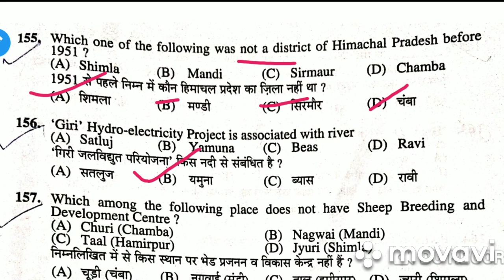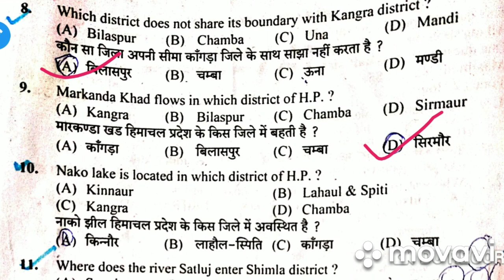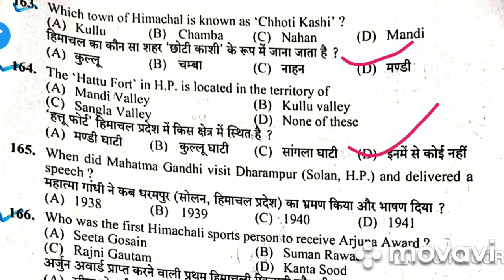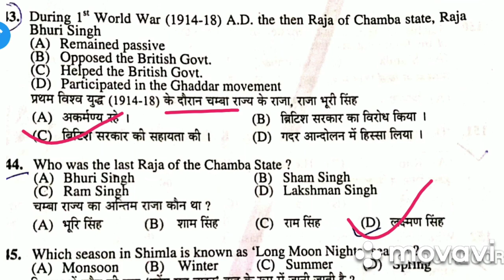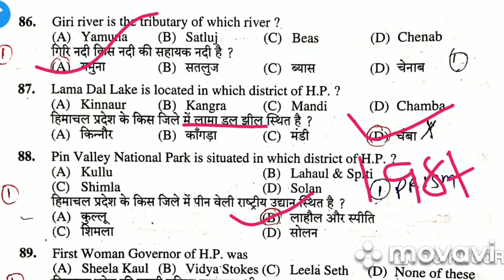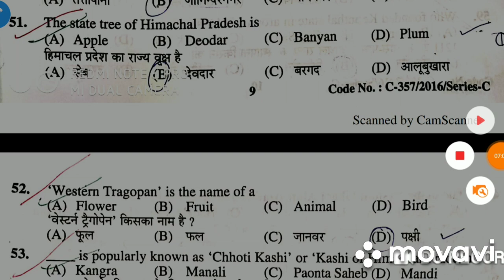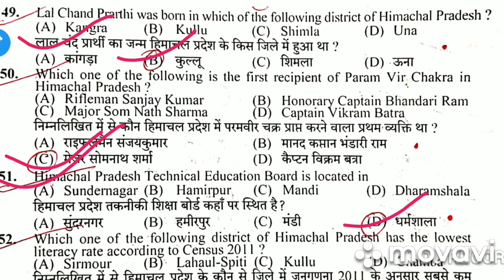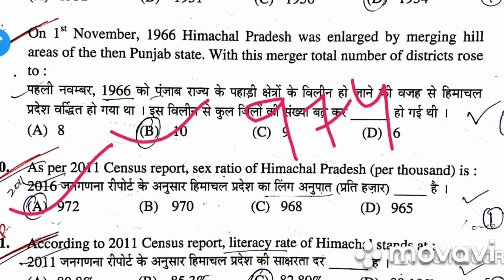Best Collaboration of Previous Papers Of HPSSSC (HP Gk)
HP GK COLLABORATION MCQ

Hi Friends I am Pawan and Welcome to CIVIL EDUCATION.

(HP Top 10 gk series)